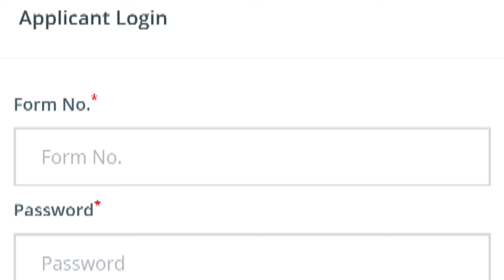Vksu PG 1st Merit List 2024-26 | How To Check Vksu PG 1st Merit List 2024 | Vksu PG Admission 2024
PgAdmission2024-26
PgMeritList2024-26
VksuPgMeritList2024-26
VksuPgAdmission2024-26

ज्वाइन करें:-

⭐Teligram 👉